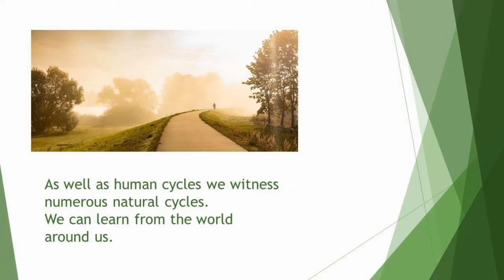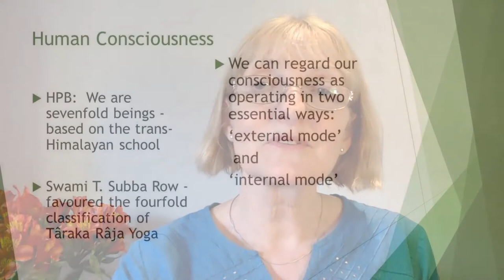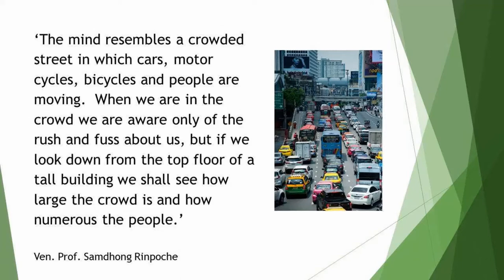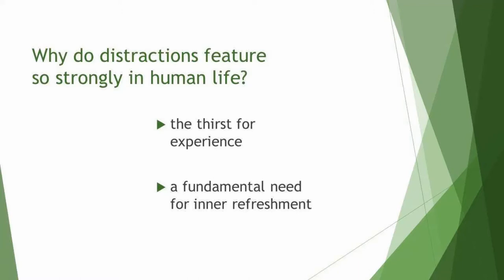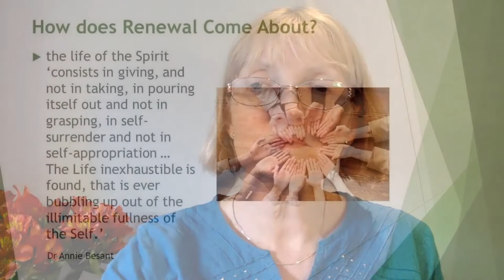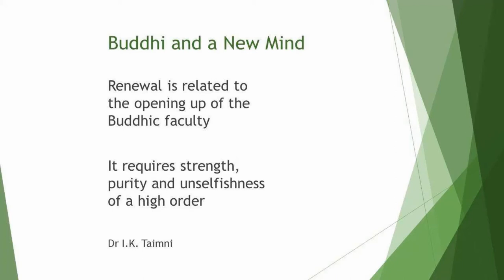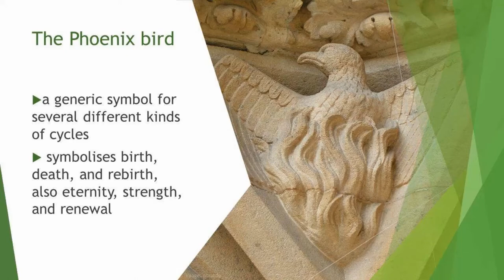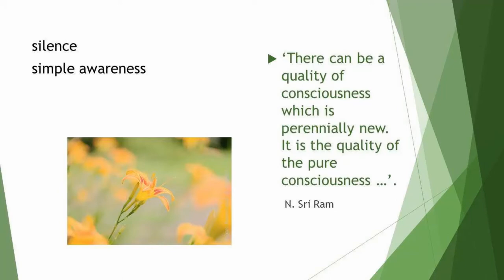145th D4 - The Power of Renewal by Linda Oliveira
Linda Oliveira, National President of the Australian Section
After the lecture, there is a Q&A session moderated by Chally Romero, Philippines.